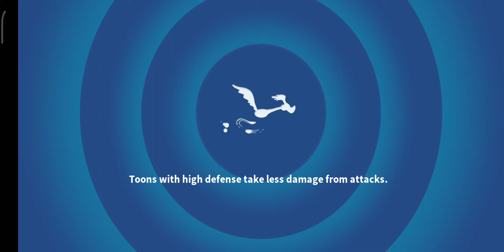[GRANNY TOWER] COSMIC - FLOOR 1 - BATTLE 4 [LOONEY TUNES WORLD OF MAYHEM]